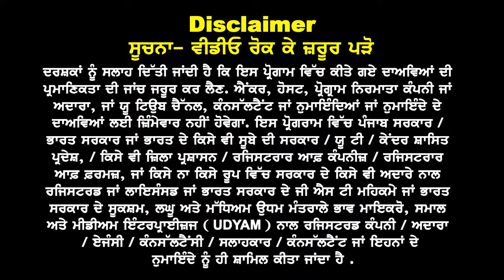Canada ਹੁਣੇ ਲਵੋ offer Letter ਨਹੀਂ ਤਾਂ ਔਖਾ I Jan intake 25 ਕੋਰਸ ਵੀ ਖੁਲੇ I Job oriented Courses list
Canada ਹੁਣੇ ਲਵੋ
offer ਨਹੀਂ ਤਾਂ ਔਖਾ

Jan 25
ਕੋਰਸ ਵੀ ਖੁਲੇ